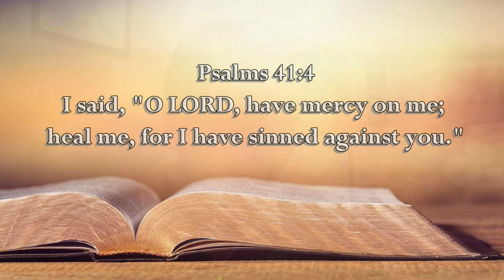Psalms 41:4 The Voice of the Lord July 05, 2022 by Pastor Teck Uy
Psalms 41:4
I said, "O LORD, have mercy on me; heal me, for I have sinned against you."

Shalom!!!